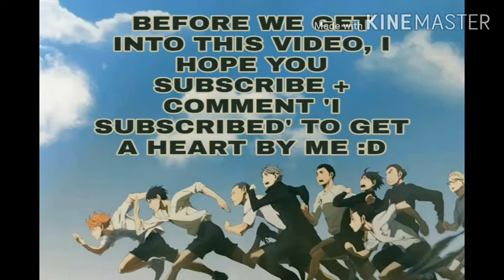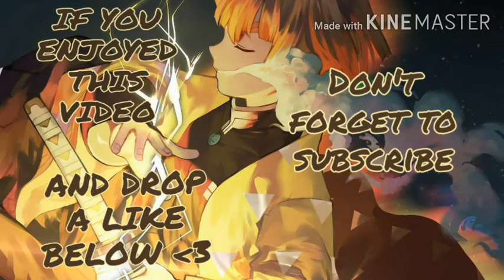Goku And Krillin 100m Race ENG SUB Muten Roshi 5.6s Record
ARIGATOO :D